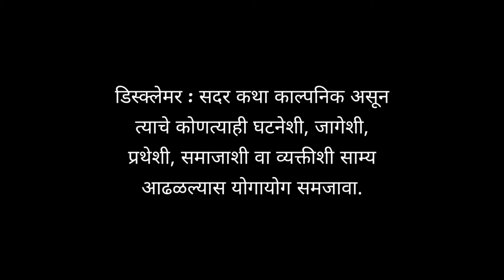मराठी भयकथा : " Flat no. 508 "... एक झपाटलेले घर 🧟‍♀️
विक्रम आणि मीना त्यांच्या मुलांसोबत शहरातील एका नवीन फ्लॅट मध्ये राहायला आले होते. तिकडे त्या नवीन फ्लॅट मध्ये त्याच्यासोबत काही विचित्र गोष्टी घडल्या ज्या त्यांना आयुष्यभर लक्षात राहणाऱ्या होत्या. नेमकं तिकडे त्यांच्यासोबत काय घडलं होत, हे आजच्या आपल्या कथेमध्ये आपण पाहणार आहोत.